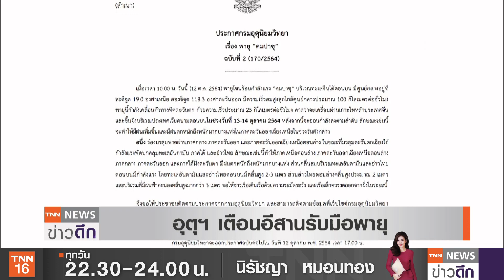น้ำป่าซัด! ตราด-จันทบุรี บ้านร้อยหลังจม-ท้องนาท่วม | TNN ข่าวดึก | 12 ต.ค. 64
กรมอุตุนิยมวิทยา เตือนจังหวัดภาคอีสาน เตรียมรับมือฝนตกหนักจากอิทธิพลพายุคมปาซุ วันที่ 13-14 ตุลาคม ขณะที่จังหวัดตราด เจอฝนถล่ม ทำให้บ้านเรือนประชาชน และพื้นที่การเกษตร ในอำเภอเขาสมิง เสียหายจำนวนมาก